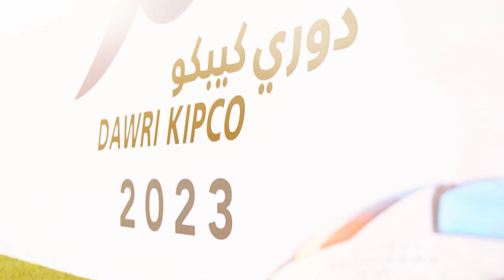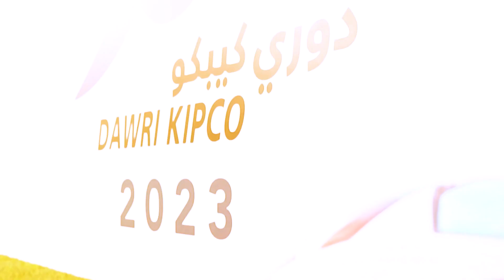ملخص مباريات اليوم الثاني دوري كيبكو 2023